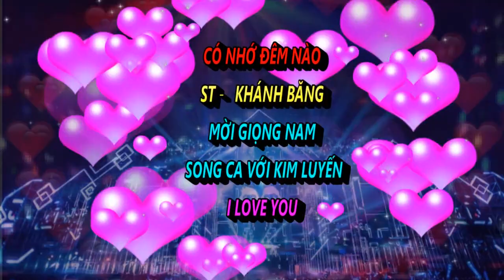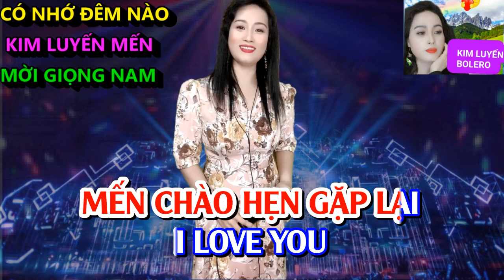Có Nhớ Đêm Nào - Karaoke Song Ca Thiếu Giọng Nam - Kim Luyến